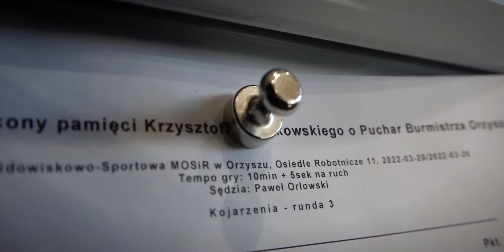X Memoriał Krzysztofa Kierzkowskiego (20.03.2022, Orzysz)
Krótka wideorelacja z X turnieju poświęconego pamięci Krzysztofa Kierzkowskiego, o puchar burmistrza Orzysza - Grand Prix Warmii i Mazur w szachach szybkich.

Zdjęcia i montaż: Kamil Kierzkowski
Muzyka: Mokka